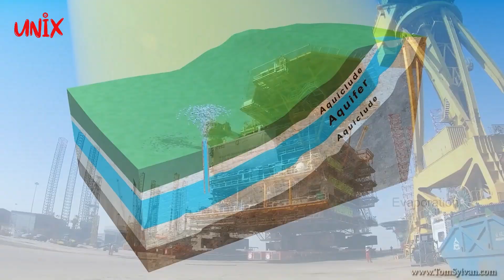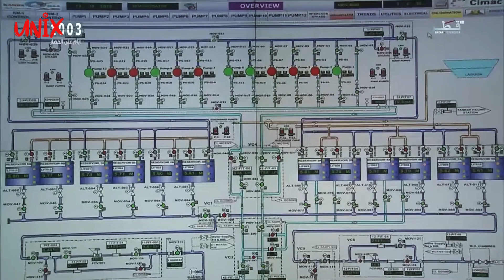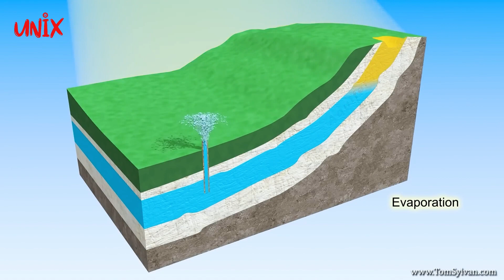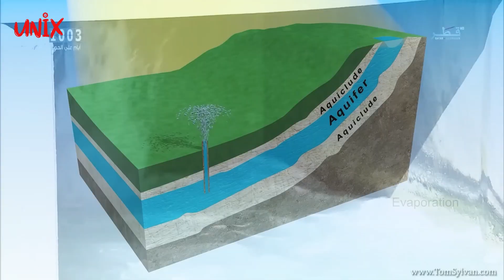Proyek Air Terbesar di Qatar: Mengatasi Kekurangan Air dengan Inovasi Teknologi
Selamat datang di saluran kami! Dalam video ini, kami akan mengungkapkan salah satu proyek terbesar yang dilakukan oleh negara Qatar untuk mengatasi kekurangan air bersih yang mereka hadapi sejak lama.

Qatar, sebuah negara yang kaya akan sumber daya alam minyak dan gas alam, juga memiliki tantangan serius dalam memenuhi kebutuhan air bersih bagi penduduknya. Meskipun terletak di daerah padang pasir yang tidak memiliki sumber air yang cukup, Qatar telah menghadapi tantangan ini dengan inovasi teknologi yang luar biasa.

Dalam proyek ini, Qatar membangun beberapa reservoir atau tempat penampungan air minum yang luar biasa. Ada lima reservoir dan stasiun pompa yang terhubung dengan pabrik desalinasi yang sudah ada melalui pipa air raksasa yang membentang lebih dari 600 km.

Setiap reservoir memiliki kapasitas yang mengesankan, mampu menampung hingga 100 juta galon air. Dalam pembangunannya, Qatar menggunakan teknologi modern dan material yang kuat. Lebih dari 66.000 pipa dengan panjang 9 meter dan diameter 2,5 meter dipasang untuk menyusun infrastruktur proyek ini.

Pembangunan proyek ini dilakukan dalam beberapa tahap. Tahap pertama dimulai pada tahun 2013 dengan pengerjaan tanah, diikuti oleh tahap pemasangan pipa air pada tahun 2014. Tahap paling penting adalah pembangunan reservoir dan stasiun pompa yang dimulai pada awal tahun 2015.

Dengan luas sekitar 10 km2, proyek ini telah memecahkan rekor sebagai reservoir terbesar di dunia, tercatat dalam Guinness Book of Records. Setiap rancangan reservoir air mencakup 24 unit dengan ukuran 300 x 150 meter.

Proyek ini tidak hanya memenuhi kebutuhan air bersih Qatar, tetapi juga berkontribusi pada keberhasilan Piala Dunia 2022 yang diadakan di negara tersebut. Qatar berhasil meningkatkan pasokan airnya sebesar 10% selama acara tersebut, memastikan pasokan yang memadai untuk para penggemar dan perawatan rumput di lapangan stadion sepak bola.

Dalam upaya untuk mengatasi tantangan kekurangan air bersih, Qatar juga mengandalkan sumber air bawah tanah dan daur ulang air limbah. Namun, proyek reservoir dan stasiun pompa ini merupakan tonggak penting dalam transformasi Qatar dari negara gurun yang terbelakang menjadi salah satu negara terkaya di Timur Tengah.

Bergabunglah dengan kami untuk menyaksikan kehebatan proyek air terbesar di Qatar yang menggabungkan teknologi, inovasi, dan ketekunan dalam memenuhi kebutuhan vital penduduknya.